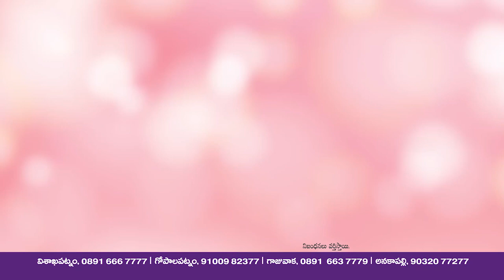ఇసుక కొరత ను నిరసిస్తూ పాడేరు లో తెలుగుదేశం శ్రేణులు నిరసన దీక్ష